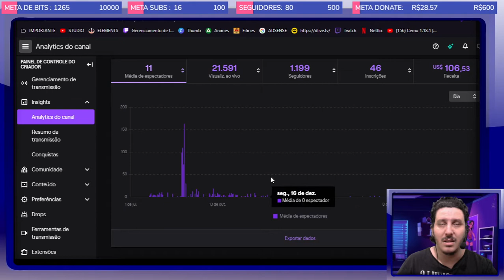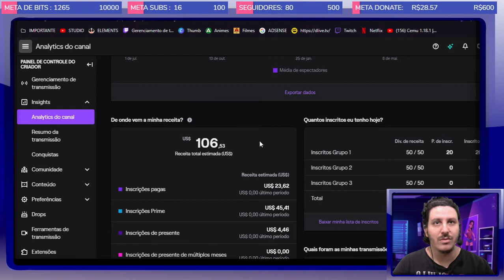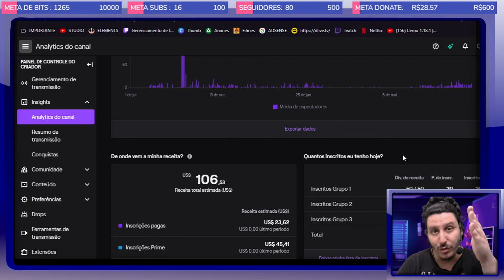COMO EU GANHEI $100 DÓLARES NA TWITCH!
SÓ AGRADECE!